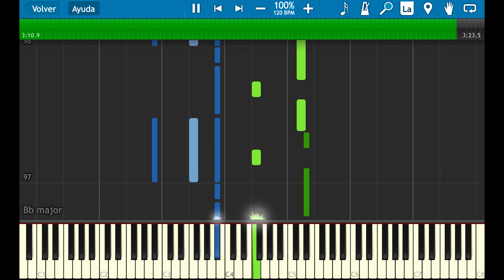Radiohead - Let Down | Synthesia Piano Tutorial + Sheet by James Morrison BCN